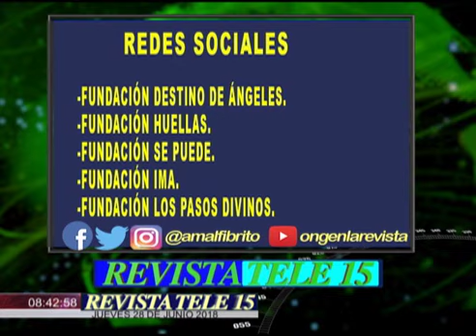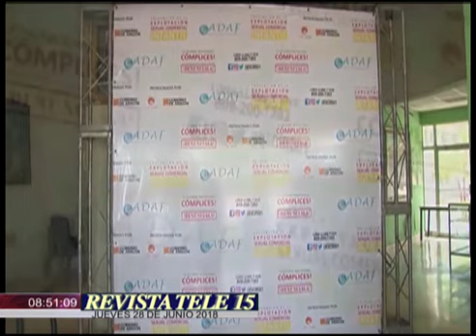ONG EN LA REVISTA ENTREVISTA ADALGISA BATISTA DE ADAF 28 JUNIO 2018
Guion Segmento Ong en la Revista

1-Presentación

Para que nuestro Segmento y el sector ONG continúe fortaleciéndose y ayudando con el crecimiento de las comunidades no olviden suscribirse en nuestro canal de YouTube ONG en la revista y seguirnos en nuestras redes sociales Facebook, Instagram y Twitter como Amalfi Brito para que se orienten y se mantengan al tanto de los avances de la familia ONG.

2-Seguidores a mencionar
-Fundación Destino de Ángeles.
-Fundación Huellas.
-Fundación Se puede.
-Fundación IMA.
-Fundación Los Pasos Divinos.

                         Publicidad

3-Asociacion Cibao de Ahorros y Prestamos
Desde 1962, Asociación Cibao de Ahorros y Préstamos
Gente que cuida cada paso de tu vida.

4-El Centro Óptico Americano ubicado en la calle Josefa Brea, esquina Domingo Moreno Jiménez del sector Mejoramiento Social, frente al Centro Bonó, Distrito Nacional, ofrece los servicios de examen de la vista computarizado, oftalmología, lentes de contacto y de todo tipo
El Centro Óptico Americano.

Noticias

5- Casa abierta
Con motivo de que el pasado martes(26 de junio) se celebró el Dia internacional de la Lucha conta las drogas el Director Ejecutivo de Casa abierta dijo estas palabras.

El Día Internacional de la Lucha contra el Uso Indebido y el Tráfico Ilícito de Drogas, encuentra de nuevo a la Republica dominicana con una agenda pendiente. Es necesario, como recomienda la ONU, que nuestros gobernantes tomen medidas para diseñar una política de drogas integral, que  privilegiando la reducción de la demanda, tenga como centro a la persona y  su salud,  respetando los derechos humanos.

6- Entrevista

Comentario sobre la caminata

Solicitar declaración de una de las multiplicadoras.

Caigo con Adalgisa y la entrevista

En medio de la entrevista solicito las explicaciones de la magistrada Alba Corona de la procuraduría

Continuamos entrevista.

Fin

Adalgisa Batista
Coordinadora proyecto ESCI
ADAF